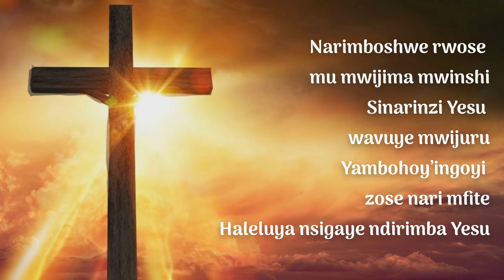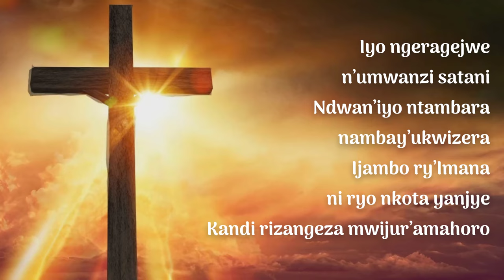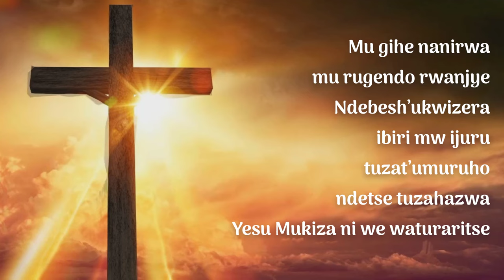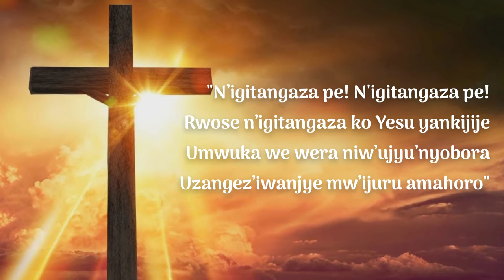Nari Mboshwe Rwose Lyrics - Indirimbo 105 mu z'akagakiza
A. 105 Narimboshwe rwose

1
Narimboshwe rwose mu mwijima mwinshi
Sinarinzi Yesu wavuye mwijuru
Yambohoy’ingoyi zose nari mfite
Haleluya nsigaye ndirimba Yesu

"Gusubiramo"
N’igitangaza pe! Nigitangaza pe!
Rwose n’igitangaza ko Yesu yankijije
Umwuka we wera niw’ujyu’nyobora
Uzangez’iwanjye mw’ijuru amahoro

2
Iyo ngeragejwe n’umwanzi satani
Ndwan’iyo ntambara nambay’ukwizera
Ijambo ry’Imana ni ryo nkota yanjye
Kandi rizangeza mwijur’amahoro

3
Nyura mu misozi nyura mu mataba
Aho hose ni ko harushy’umutima
Njya nsab’Uwiteka kugira ngw amfashe
Uwiteka na we ntatinda kunyumva

4
Mu gihe nanirwa mu rugendo rwanjye
Ndebesh’ukwizera ibiri mw ijuru
uzat’umuruho ndetse tuzahazwa
Yesu Mukiza ni we waturaritse